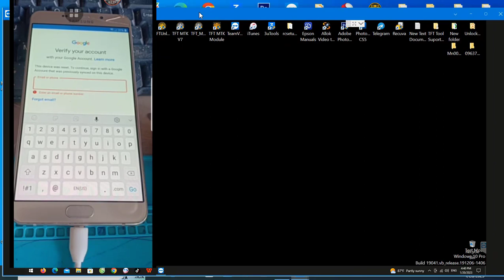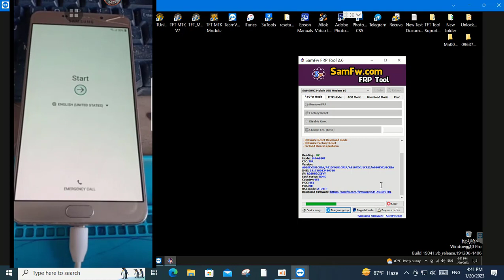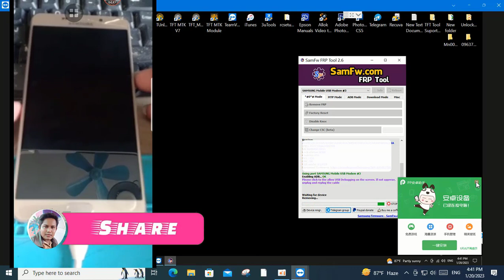Samsung A9 Pro 2016 Remove FRP One click